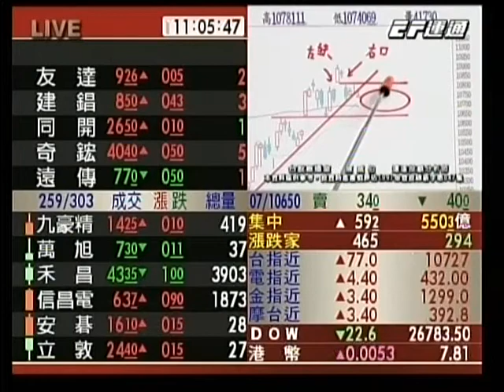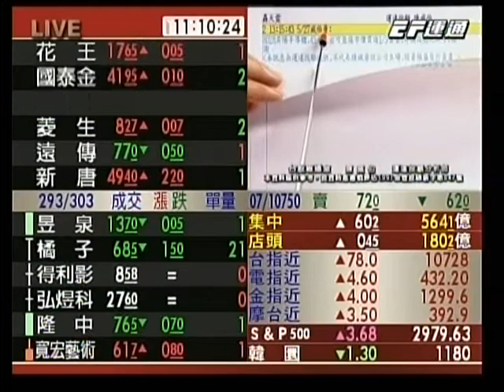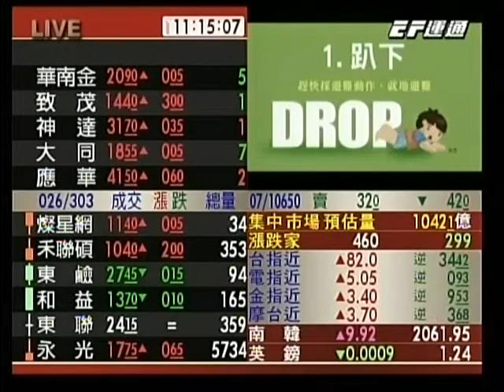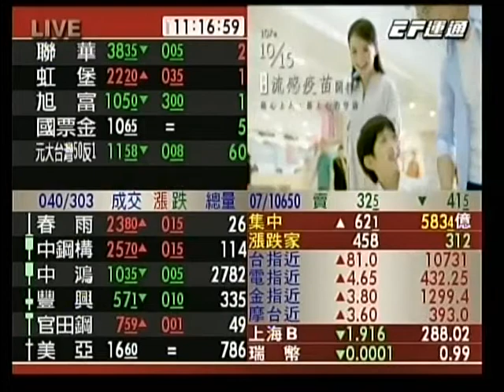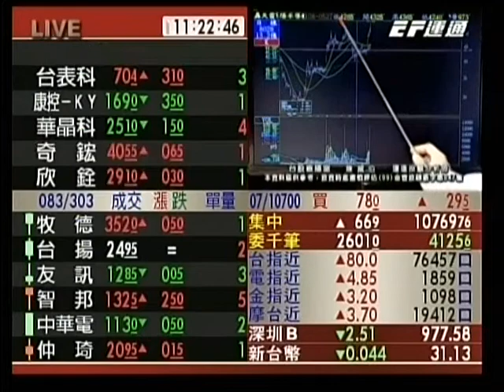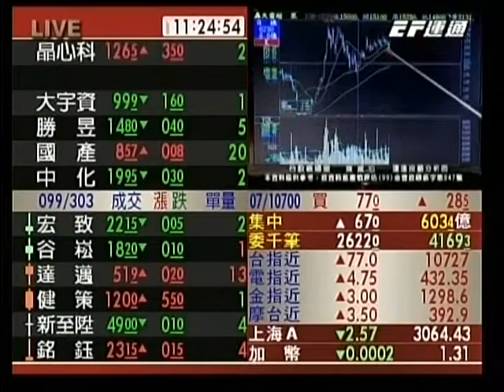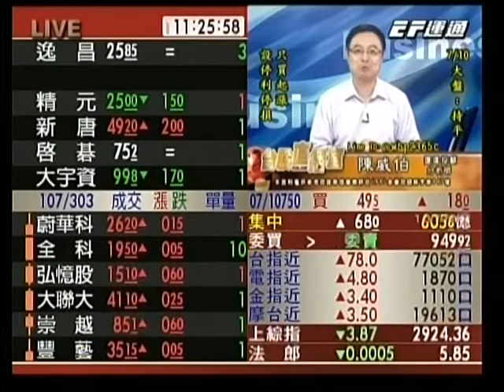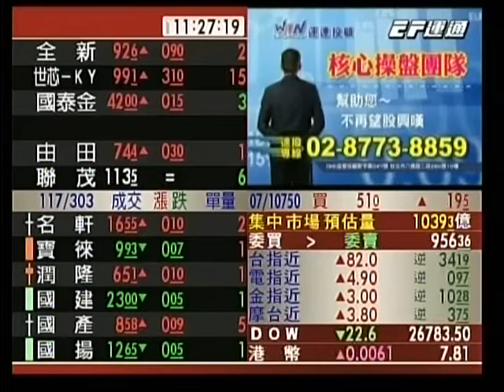20190710 1100 陳威伯 台股直播室